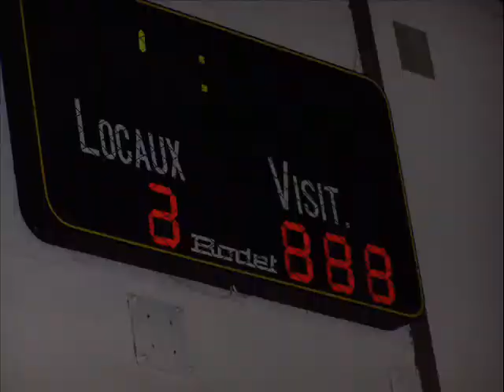Match de basket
Bonnegarde vs une autre équipe dernier match